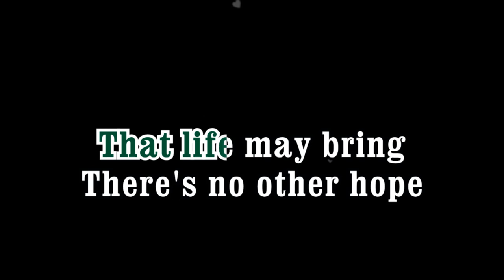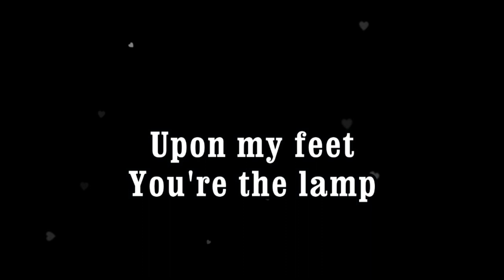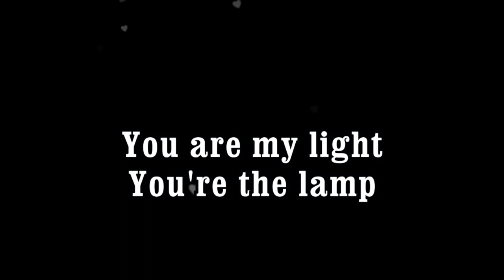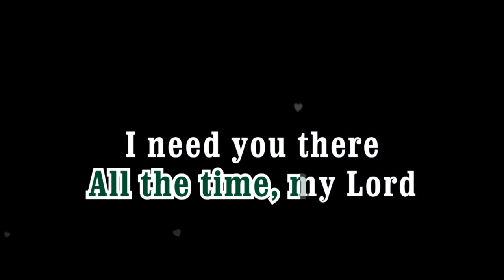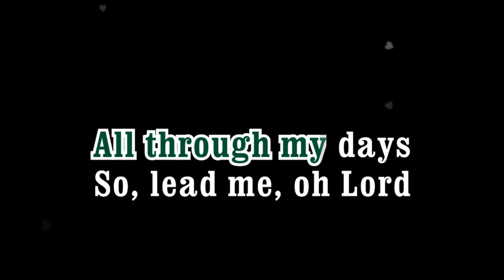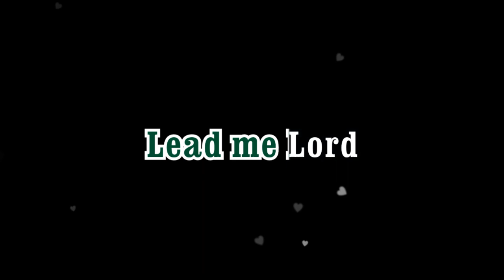LEAD ME LORD || Gary Valenciano || KARAOKE CREATOR STUDIO